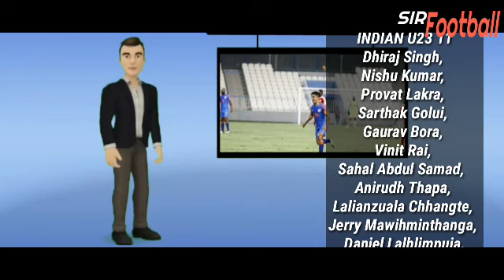Indian u23 football team squad |Playing 11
probable playing 11 of Indian u23 football team